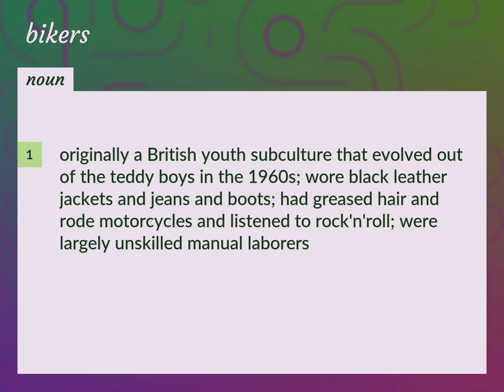Bikers | meaning of Bikers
What is BIKERS meaning?